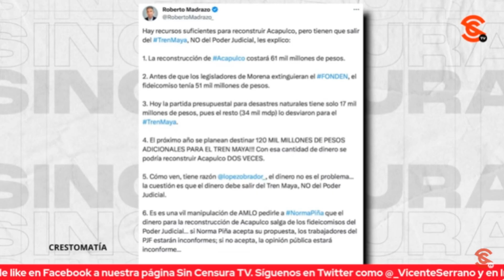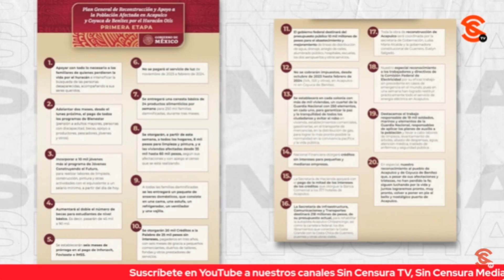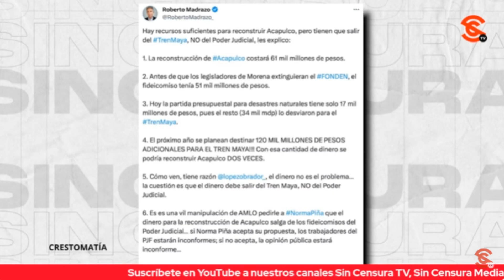LoMejorDeSinCensura ¿CON QUÉ CARA RECLAMAN LOS REAPARECIDOS?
Luego de las declaraciones del Presidente López Obrador reaparece el exgobernador Roberto Madrazo y asegura si hay medios para reconstruir Acapulco. R. Barajas, menciona que estos señores están peleando la batalla por la narrativa, Madrazo y Fox nunca han sido amigos de la verdad y están siguiendo con las viejas costumbres.
VICENTE SERRANO: Director de Sin Censura
RAFAEL BARAJAS, EL FISGÓN: Caricaturista